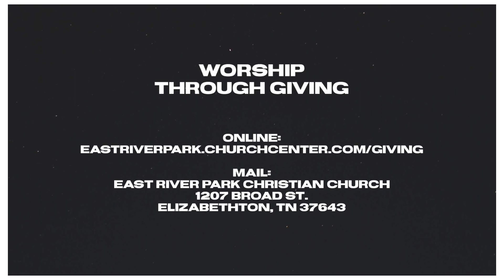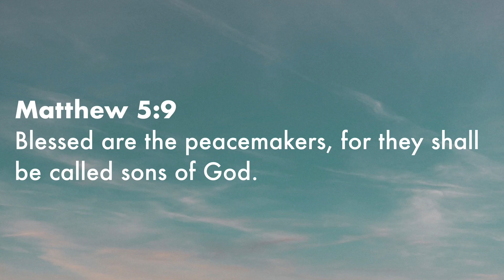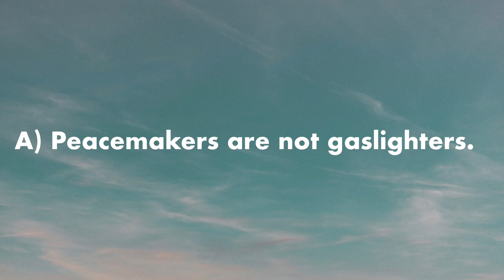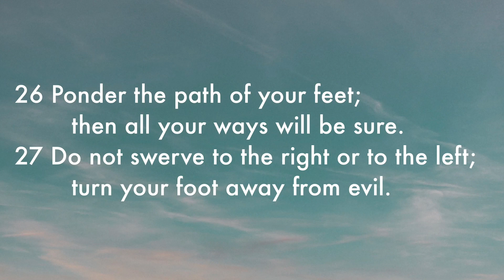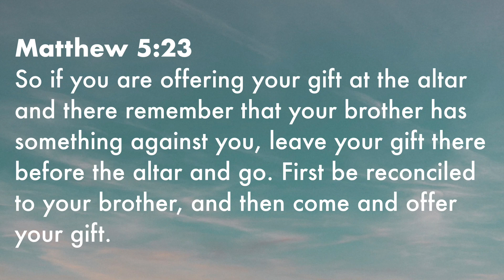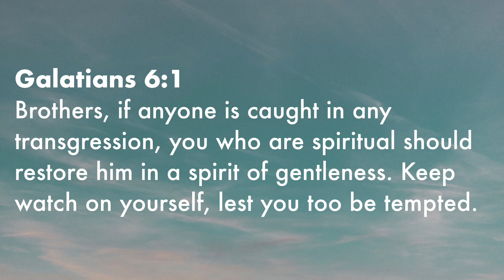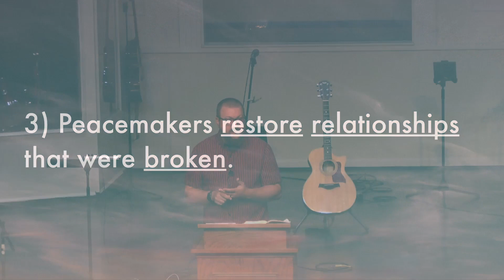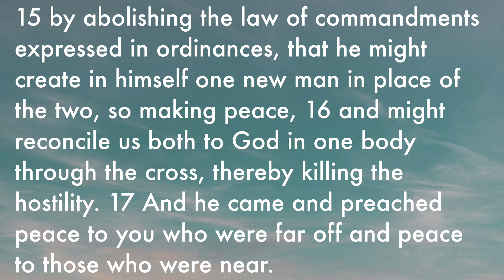Peacemakers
The video recordings of our messages are intended to be supplemental to your involvement in a local church. If you live in or around Elizabethton, TN, we welcome you to attend East River Park Christian Church as your church home.